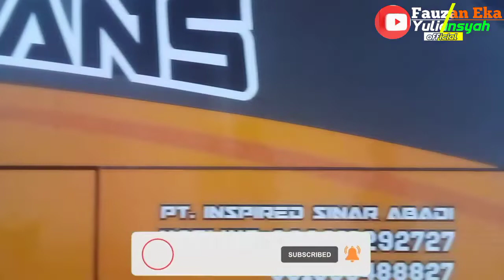Si "Ijo" Pandawa 87 AC Milan & Arsenal Semakin Mboiss Dengan Strobo ||| Spesial Santoso